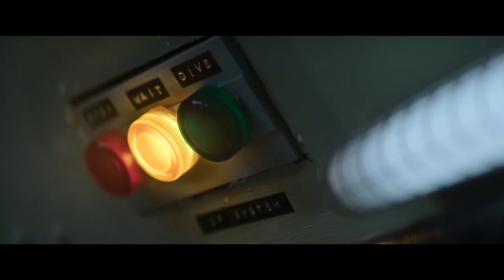Last Breath (2025) - Trailer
A true story that follows seasoned deep-sea divers as they battle the raging elements to rescue their crew mate trapped hundreds of feet below the ocean's surface.

Make every breath count. Based on a heart-pounding true story, Last Breath opens in theaters February 28 – starring Woody Harrelson, Simu Liu and Finn Cole.